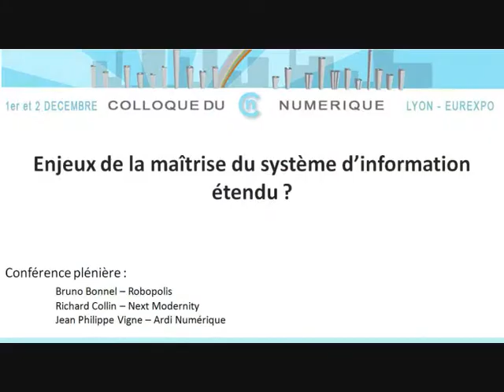Enjeux de la maîtrise des systèmes d'informations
Colloque du Numérique 2009 - Conférence plénière du 1er décembre 2009.

table ronde autour du thème "Quels seront les futurs usages du numériques dans les entreprises ?"

Intervenants :

- M. Bruno BONNELL, PDG de Robopolis et fondateur dAtari-Infogrames
- M. Richard COLLIN, Directeur de l'Institut de l'Entreprise 2.0, PDG de Next Modernity enseignant à lESC Grenoble
- M. Jean Philippe VIGNE, Directeur du département numérique de l'ARDI

Animation Jean-Pierre VACHER, Directeur de TLM (Télé Lyon Métropole.

Le colloque du Numérique est organisé par l'Espace Numérique Entreprises en partenariat avec l'Ardi Numérique, Docforum, et l'Adira.